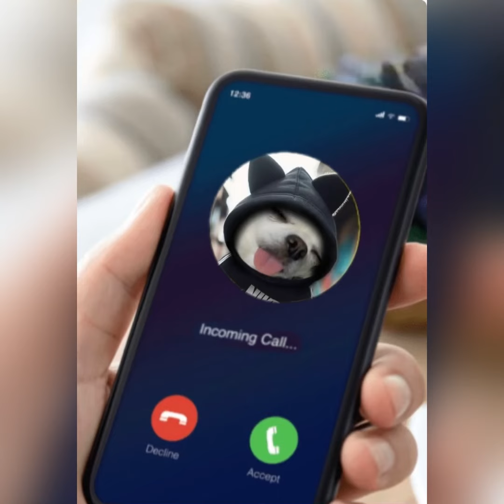チワワ🐶テンプレ🐶③